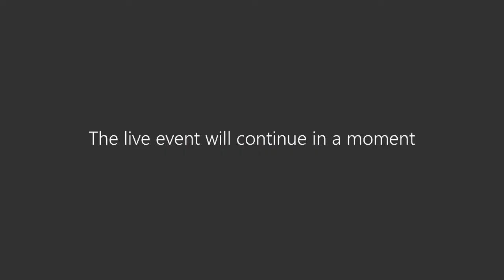Live Art: Welding with Thea | COM310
Community Connections experience - Thea is an artist/welder who’ll be introducing you to a variety of techniques and fielding your questions while making a custom piece over the course of our 48 hour livestream. Come drop in on this awesome process.